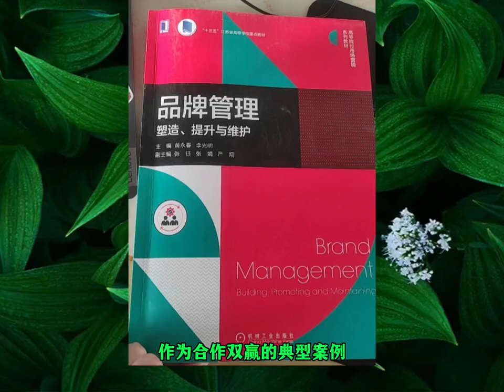转发 王一博 写入教科书级别 的代言案例 👑 就是 🐃